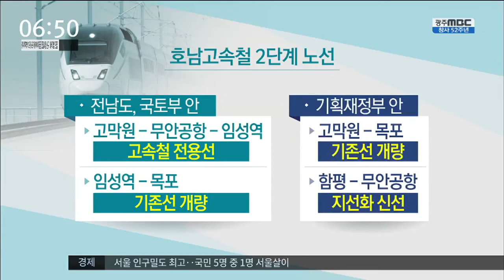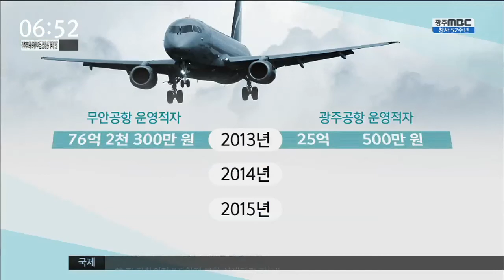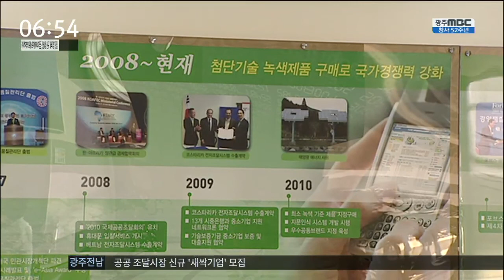[뉴스투데이]뉴스투데이 다시보기